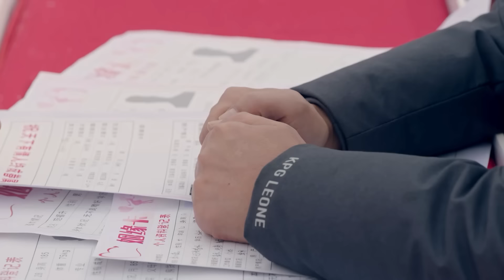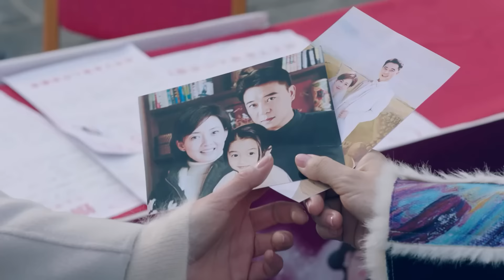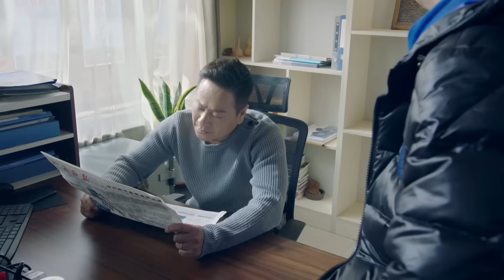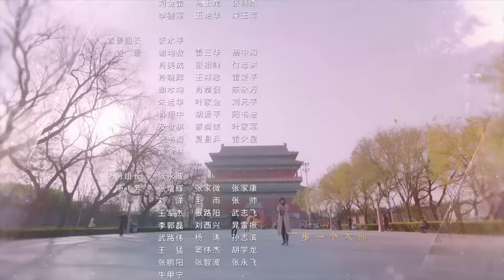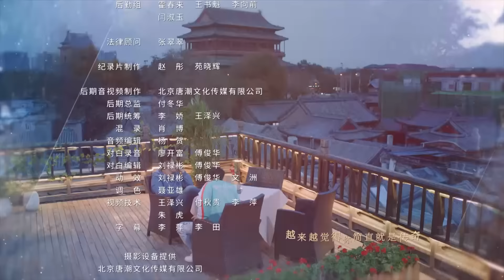【ENG SUB】嗨！爱情 Nothing But Love 04丨吴磊、关晓彤搭档众多戏骨演绎老胡同中的“北京爱情故事”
▶该剧以北京什刹海胡同里庄为天一家三代人的生活工作与学习为主线，讲述了一家人现代而琐碎又充满烟火气息的生活日常故事。
▶共计：42集
▶主演：刘佩琦、曹翠芬、连奕名、张龄心、吴磊、关晓彤